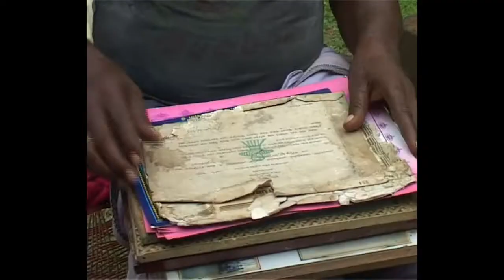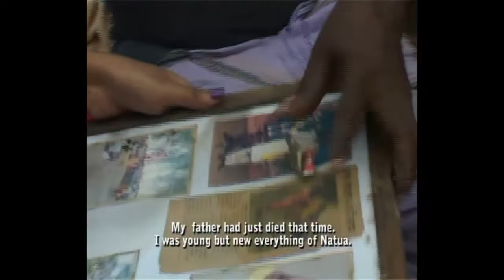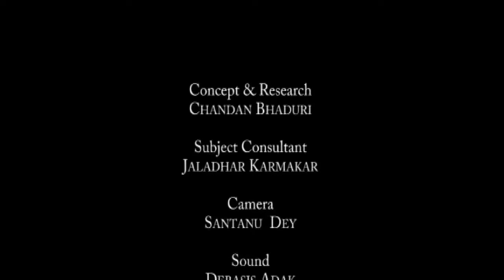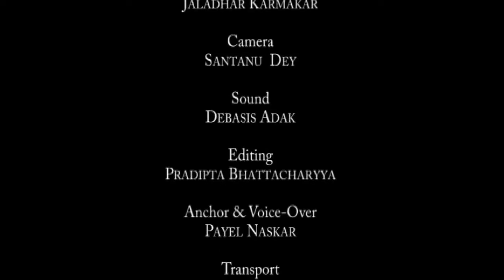𝐍𝐚𝐭𝐮𝐚- 𝐭𝐡𝐞 𝐏𝐫𝐢𝐦𝐢𝐭𝐢𝐯𝐞 𝐄𝐜𝐬𝐭𝐚𝐬𝐲 | Documentaries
"𝐍𝐚𝐭𝐮𝐚- 𝐭𝐡𝐞 𝐏𝐫𝐢𝐦𝐢𝐭𝐢𝐯𝐞 𝐄𝐜𝐬𝐭𝐚𝐬𝐲"
Direction: Chandan Bhaduri
Cinematography: Santanu Dey
Sound: Debasis Adak
Editing: Pradipta Bhattacharya
Eastern Zonal Cultural Centre, Kolkata  brings you the Seventh  Documentary from "𝗢𝗻𝗹𝗶𝗻𝗲 𝗔𝗿𝗰𝗵𝗶𝘃𝗲 𝗗𝗼𝗰𝘂𝗺𝗲𝗻𝘁𝗮𝗿𝘆 𝗙𝗶𝗹𝗺 𝗙𝗲𝘀𝘁𝗶𝘃𝗮𝗹" on the natua, an ancient folk dance of Bengal. The film is based in Purulia and includes interviews with performers and researchers. It mainly focuses on the life and career of two natua artists, Hariram Kalindi of Balarampur Thana and Gunadhar Sahis of Konnapura village. The natua tradition is usually handed down from generation to generation. The origin of natua is traced to many sources. One origin story links it to the dance of Nataraja or Lord Shiva while another traces it to the marriage of Lord Shiva as mentioned in the Brahmavaivarta Purana. There is one more form of natua, the Santali Natua dance which is performed during weddings as a welcome dance by villagers. Although the term natua has nat or 'drama' in it, the folk dance has no element of drama in itself. It combines a variety of separate performances that showcase physical fitness, strength, acrobatics and gymnastics.